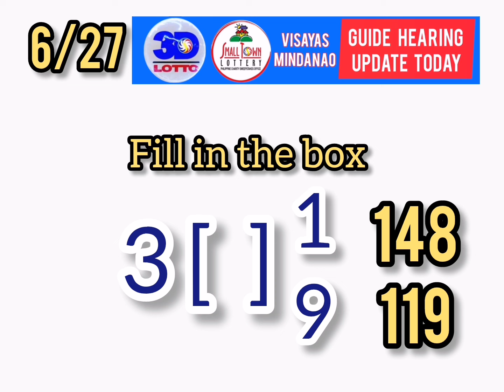Todays guide and update for swertres and stl. GUIDE PAIRINGS HEARING PROBABLES. JUNE 28 2024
Todays guide and update for swertres and stl.